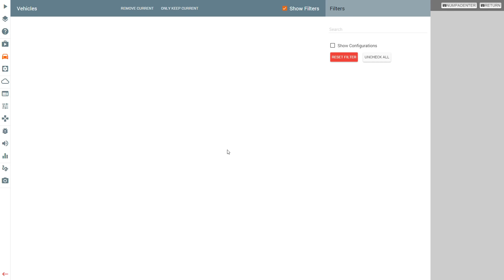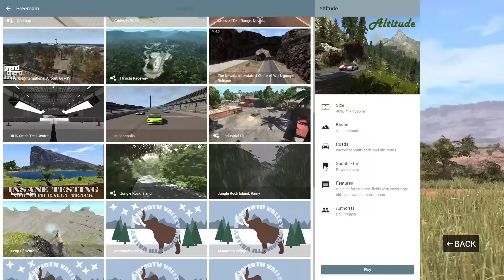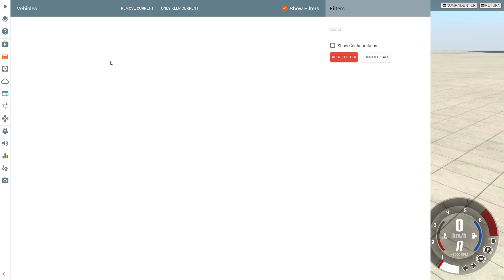BEAMNG DRIVE #771 I Garagentuning I Let's Play BeamNG Drive mit GCG [Alpha] [HD]